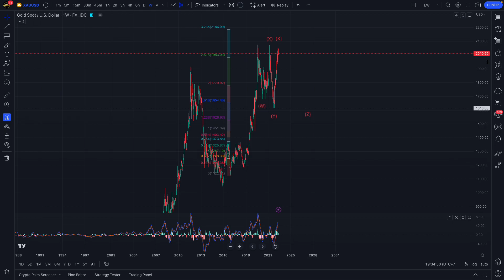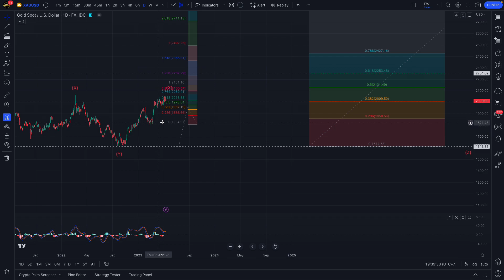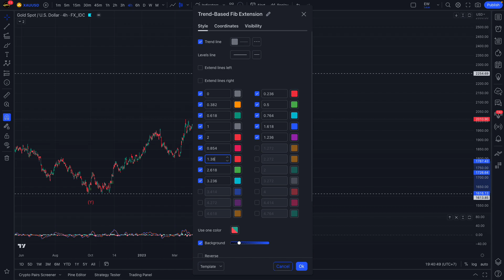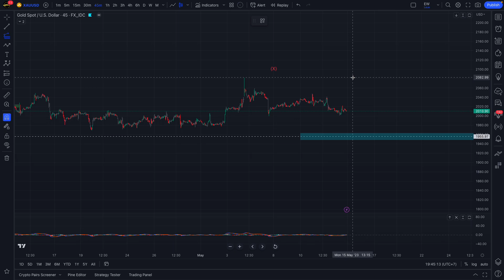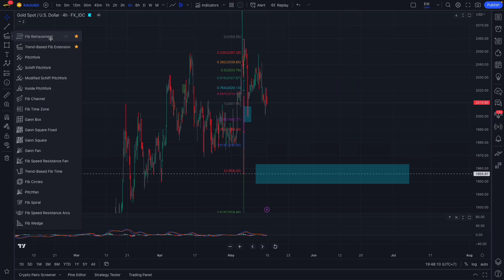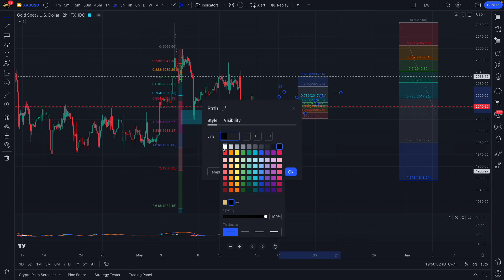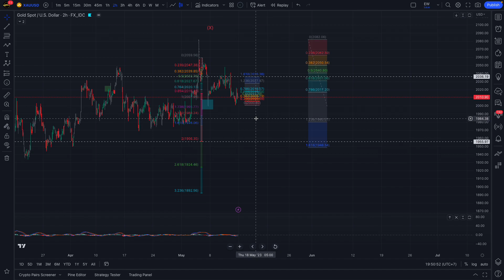EMAS (XAU) Analisa Elliott Wave mingguan (15-19 May 2023)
Please do your home work & own research.

trade well,

Alex